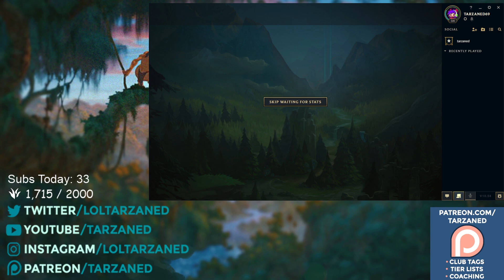MOST BROKEN NEW ITEM ONE SHOTS?! | League of Legends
🔴 Support Me + Club tag access!